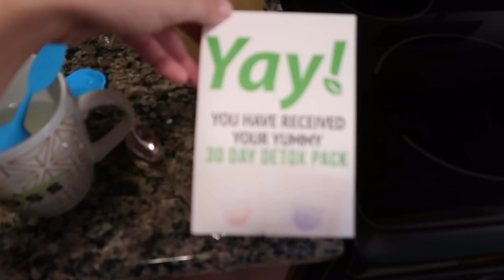📦 BIG NEWS! | MOVING DAY! | TEAMI BLENDS TEA!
Hey Guys! Welcome back! Today I am finally able to share with you my big news! There are a few parts that may seem a little boring but just hang in there till the end!
Today I am also partnering with TeamiBlends. I am absolutely loving their tea! I have been using it for a week now and I highly recommend  it! They have the cutest infusers and bottles! Defiantly make sure to go check them out! :)